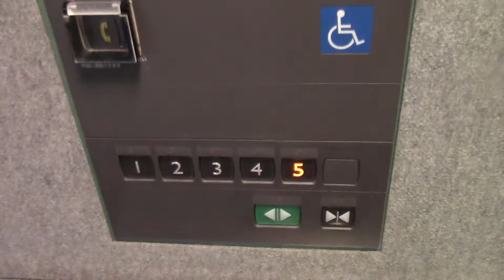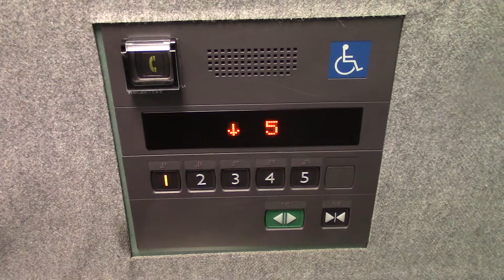美唄市内某マンションのエレベーター Part1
メーカーは三菱製です。エレパックアイです。

設置年：不明
アナウンス：あり
到着音：なし
車椅子操作盤：あり
エレベーター台数：1
機種：エレパックアイ
方式：ロープ式
用途：乗用
定員：9名
積載：600kg